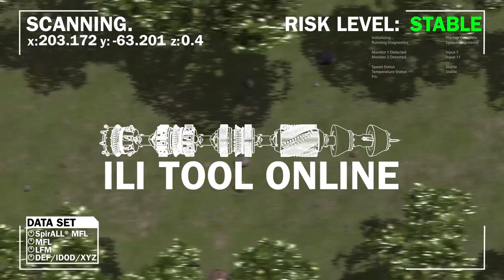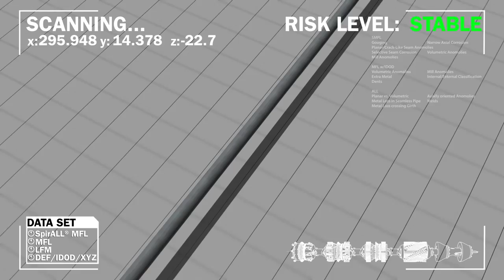Inline Inspection Animation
As the industry’s most trusted provider of line intervention and flow assurance solutions, TDW delivers customized inline inspection services specifically engineered to optimize system performance with minimal downtime.